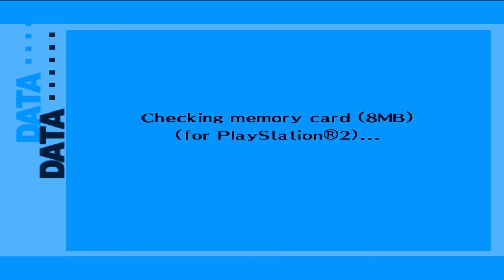Let's Play Persona 3 FES - Part 111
The team head to Kyoto where Junpei and Ryuji's hot spring plan has dire consequences.

Game Details
Developer - Atlus
Publisher - Koei (EU), Atlus USA (USA), Atlus (JP), THQ (AUS)
Platform - PS2
First Released - 2006 (Original), 2008 (FES Version)